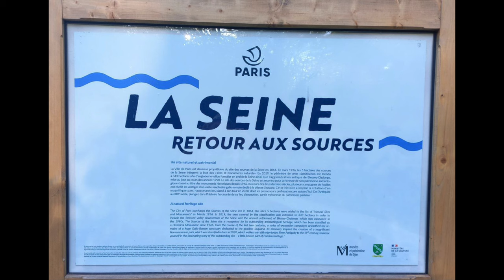Paris, ville capitale ? Épisode 12 : La Source de la Seine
Paris, ville capitale ? Paris, ville olympique. Paris d'Annie Dingo.
Journal de la chute & décadence du national-covidisme (24) :
Retrouvez la vidéo sur Odysee pour éviter le harcèlement publicitaire et la censure de Youtube.